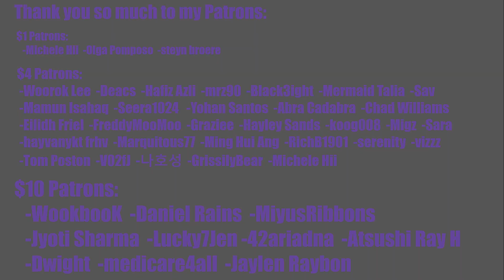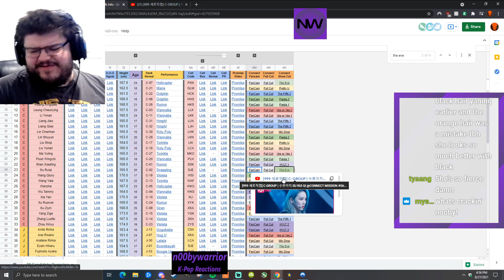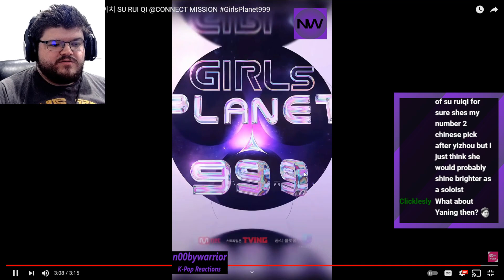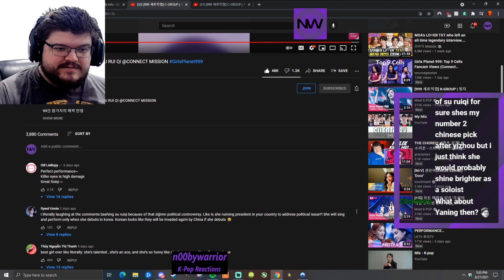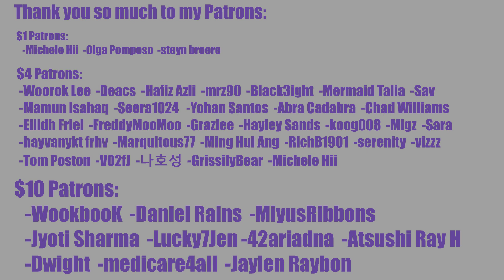SU RUIQI THE EVE FANCAM REACTION!! [999 세로직캠] C-GROUP | 수루이치 SU RUI QI @CONNECT MISSION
REACTION STARTS at 2:14

INTRO

◾Intro: YouTube.com/UNDERfireGAMER